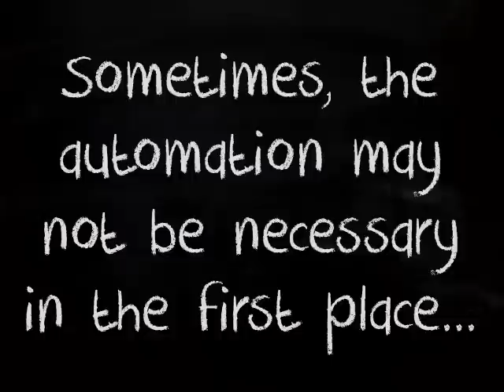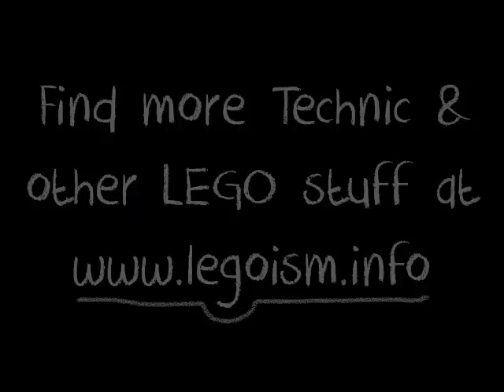LEGO Technic Automation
This video is related to a Technic automation article in the Hispabrick Magazine 2014/01).